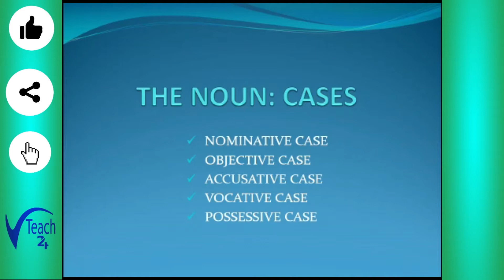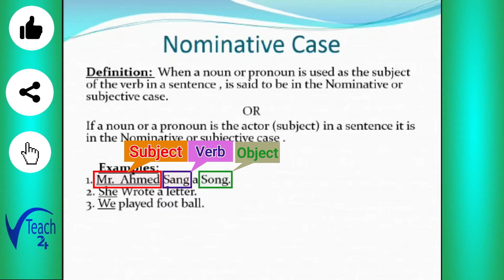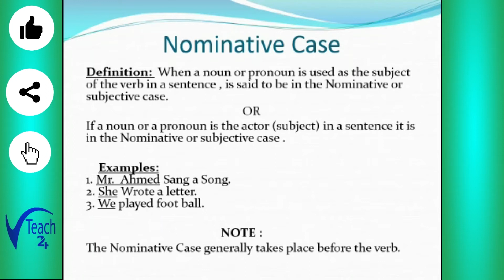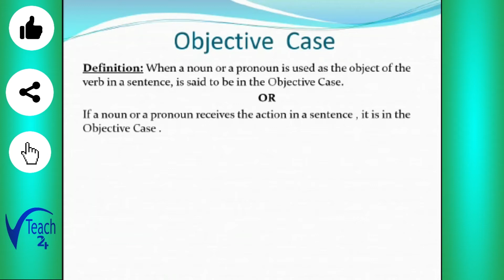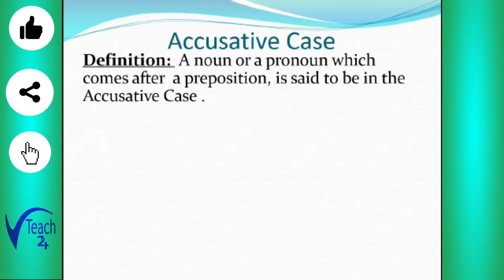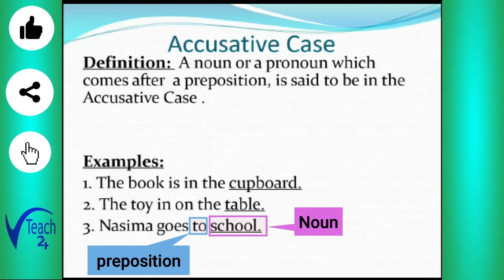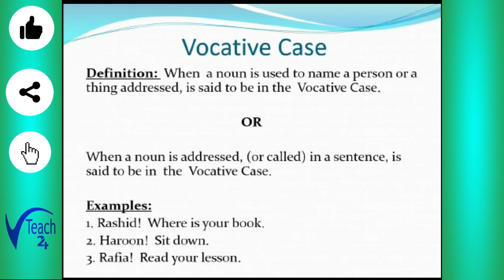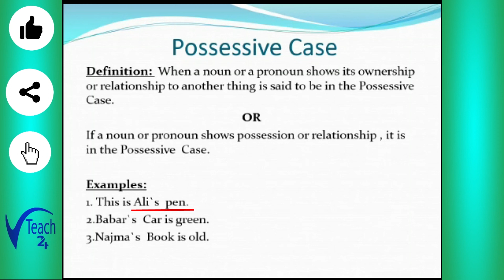Lec08 The noun: Cases |Nominative case|Objective case|Possessive case|Vocative case|Accusative case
In this video lecture we will learn about The Noun Cases Nominative case, Objective case, Possessive case, Vocative case and Accusative case.